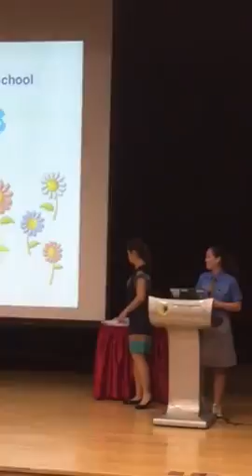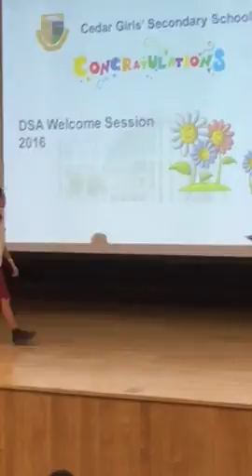Celeste cedar girls